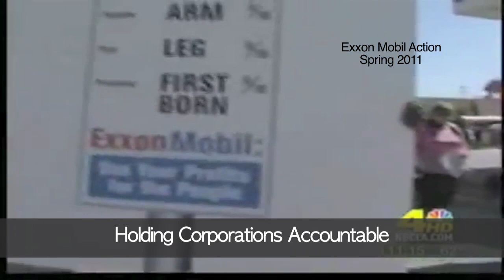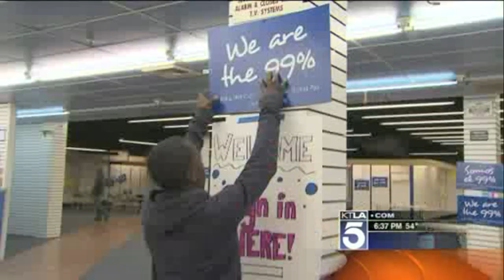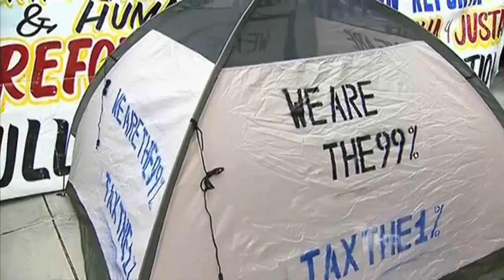2011 The Year of Protest (English Version)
In 2011, Community members formed Good Jobs LA with the support of a number of unions and non profits. The goal was to fight to bring good jobs back to LA communities, hold corporations accountable and fight for the 99%. This year was the year of protest, next year we will fight for victory on behalf of the 99%.

For more information on Good Jobs LA, please visit: goodjobsla.org